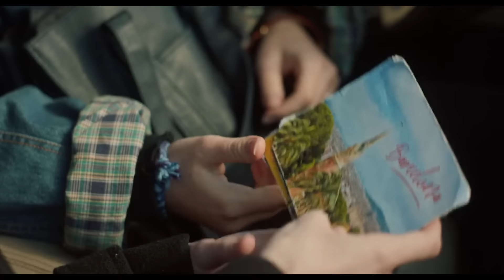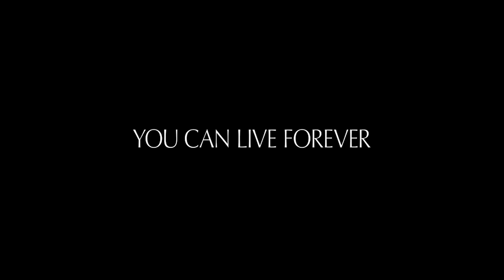Marike and Jaime "I Love You, babe" - You Can Live Forever 2023 - Best Lesbian Movies@LGBTOFFICIAL1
Hello❤ I'm a Lesbian. Thank you for following and watching my videos. I hope you will DONATE me so I can have funding to make more attractive videos. Thank you very much. I LOVE YOU ❤

LGBT: (L_Lesbian - G_Gay - B_Bisexual - T_ Transgender)
Edit by : @sonca ☞ Do not Reup
Movie: You Can Live Forever 2022
             I Love You So & Line Without a Hook
Copyright by Cucaa